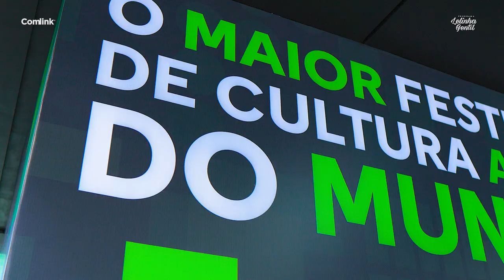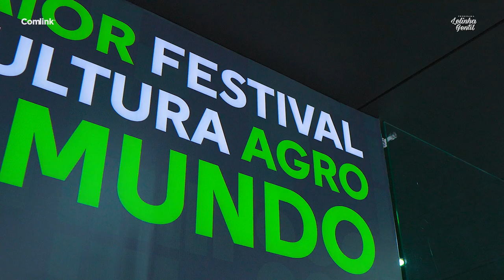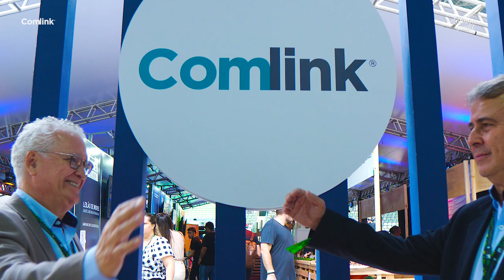Festival de cultura agro em São Paulo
Explore conosco tudo o que o festival de cultura agro em São Paulo tem a oferecer!  Descubra as últimas inovações no setor.

 Não perca essa experiência única e venha celebrar a agricultura conosco!